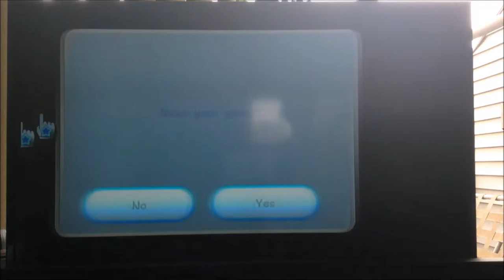Invading the Buoy Base! ~ PART 13 - Let's Play Super Mario Galaxy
Hey Guys, Koveto here and WELCOME back to Super Mario Galaxy! LAST TIME we completed the Beach Bowl Galaxy in its entirety, collecting five stars along the way! TODAY we continue into the Buoy Base Galaxy and find a new, special kind of star! It'd be a big help, and make Yoshi SO HAPPY!